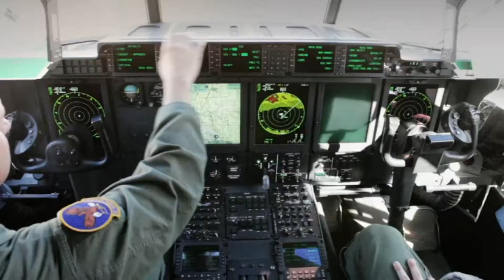PACE Mission Video